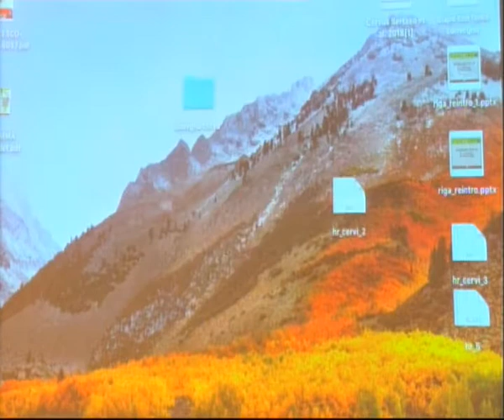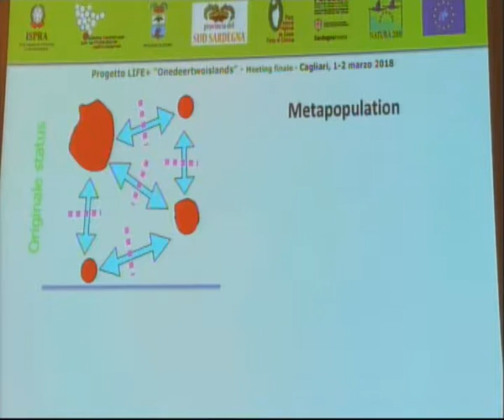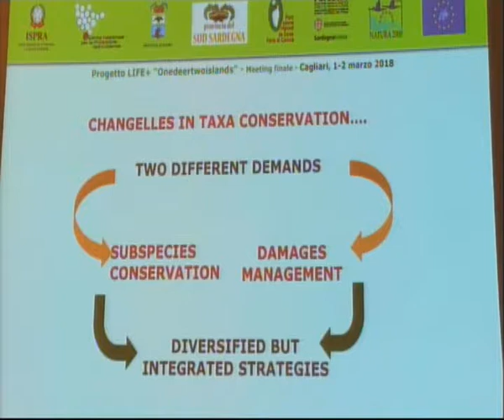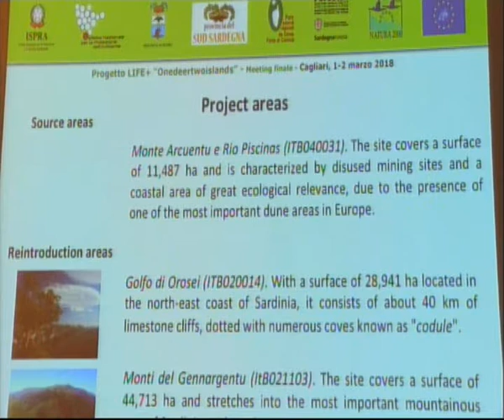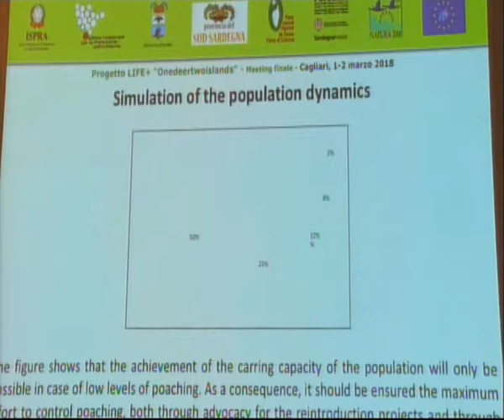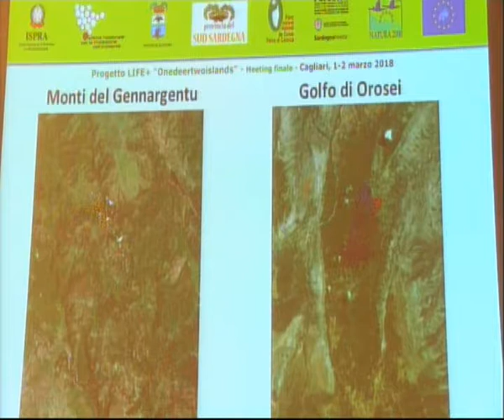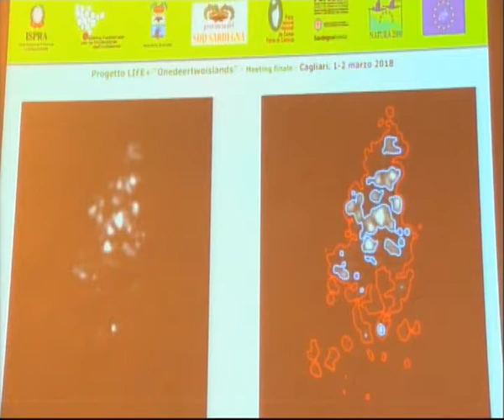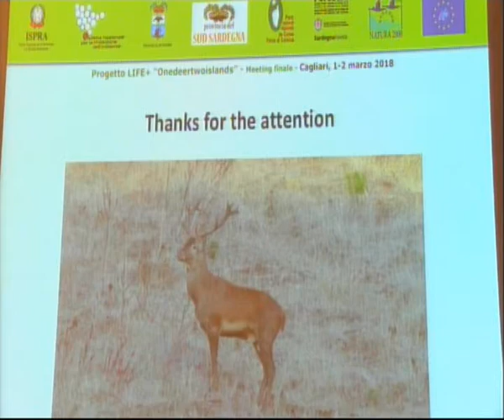Riga (ISPRA): Programma di reintroduzione del cervo in Sardegna